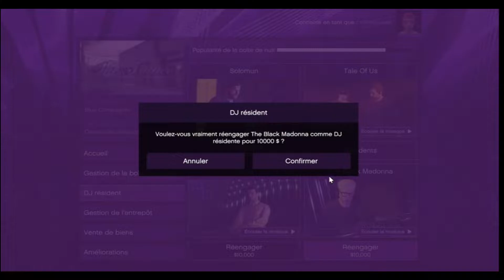GTA V- Boite de nuit - Street racing - Casino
Bonjour les amis une nouvelle vidéo sur GTAV désolé d'avance pour le soucis de micro en début de vidéos, que j'ai solutionné en fin de vidéo j'ai en fin trouvé le bon réglage du contrôle du volume pour le micro pour faire de bonnes vidéo pour des chansons et du gameplay sur ce bon visionnage et à bientôt !